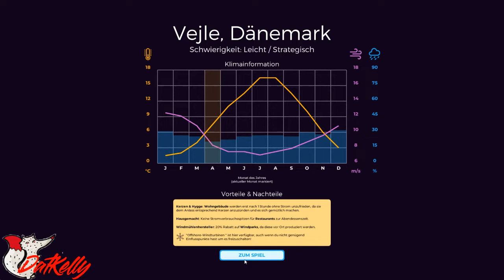Power to the People #003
Guten Tag wir sind Streaming4fun wir Streamen bei Twitch und laden Videos bei Youtube hoch. Das Streamen ist im moment zwar aus technischen Gründen nicht möglich dennoch versuchen wir euch derzeit mit Video Material von Cattle and Crops, Car Mechanic und weiterer Games anzubieten. Wir wünschen euch viel Spaß mit dem Material. Manche Videos sind leider nur in 240p zu sehen. Den Fehler haben wir gefunden und bemühen uns daher die Fehler zu beheben.

DatManni ist ist über 55 Jahre jung und zockt von Shootergames wie Devision bis hin zum Farming Simulator viele Titelrichtungen. In ETS 2 ist es schwierig ihn oder seine Freunde zu verärgern. Am Ende liegt der Verursacher auf der Leitplanke. Ansonsten ist er natürlich Zahm. Seine Videos sind aufgrund verschiedener Vorraussetzungen von ihm unbesprochen.

Das besprechen dieser Videos "Chef des Grauens - Die Car Mechanic Simulator übernimmt DatKaterchen alter über 44 Jahre alt und zockt vorallem Simulatoren. Dieses passiert aus gesundheitlichen Gründen. Da die Augen bei schnellen shootergames, Renngames oder ähnlichen Games nicht mitspielen.

hicks oder ähnliche Laute? Diese Geräusche kommen von DatKelly, Sie zockt in Vorliebe Shooter, knobel, Gestalterische Spiele und ähnliche Games. Dat Kelly ist mitte 30, aufgrund gesundheitliche Gründe zockt Sie derzeit nicht soviel. Von Ihr werden auch aus gesundheitlichen Gründen erstmal nur ruhige Spiele kommen.

Wir stehen für solidarität mit Menschen welche gewisse Behinderungen, Krankheiten oder Wesensveränderungen haben solidarisch entgegen. Die Gesundheitlichen Gründe werden wir nicht als Community Eintritts- bzw. Austrittsgrund sehen. Wir dulden keinerlei Beleidigungen oder Angriffe auf andere Menschen welche aufgrund Gesundheitliche Probleme damit ausgegrenzt werden.